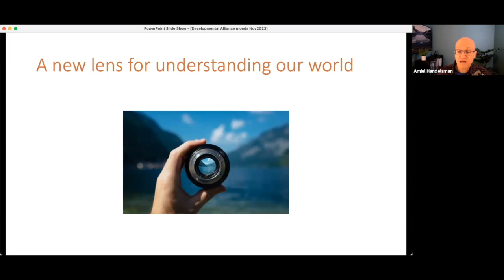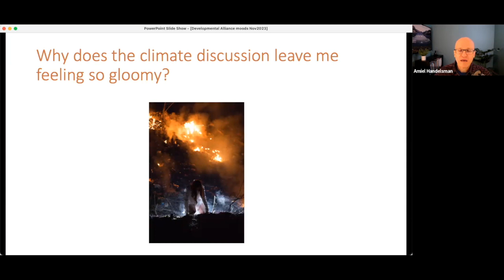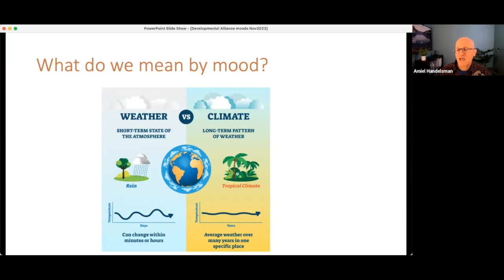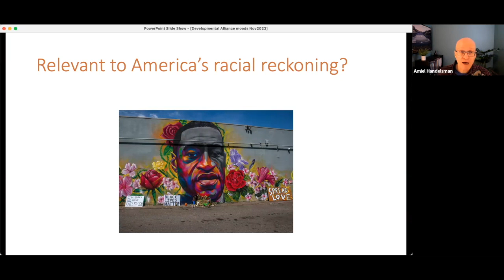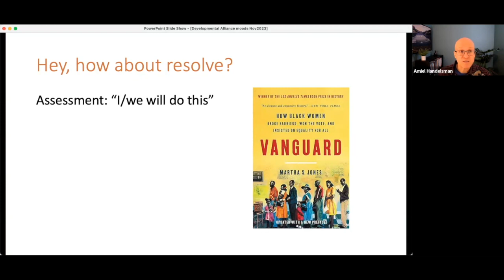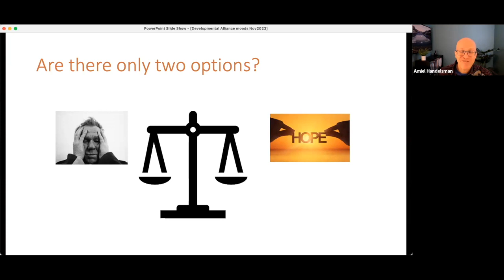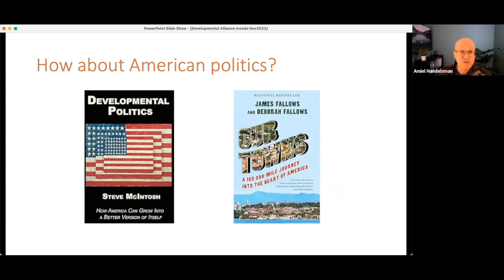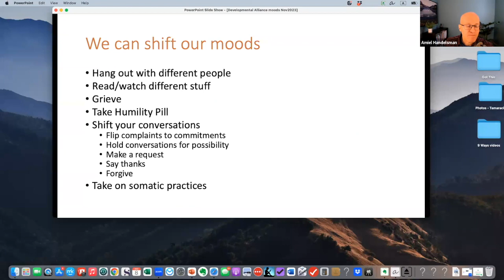How Mood Colors Our Experience of Global, Cultural, and Political Challenges with Amiel Handelsman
We had a great Developmental Alliance meetup led by Amiel Handelsman. Watch his presentation and join in the discussion:
1) Identify global/cultural/political challenges you care about.

2) What moods do you notice in the conversations around them?